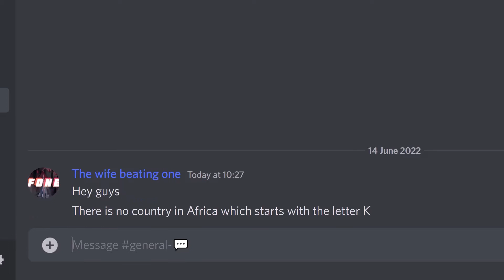kenya.mp4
Funni
Please subé I need internet points